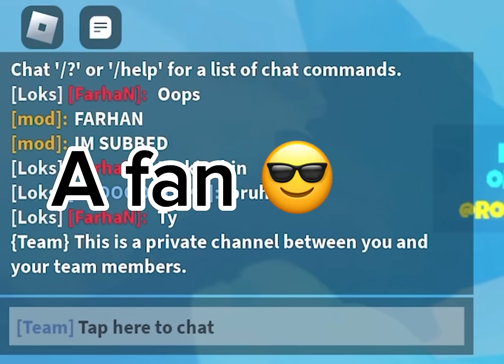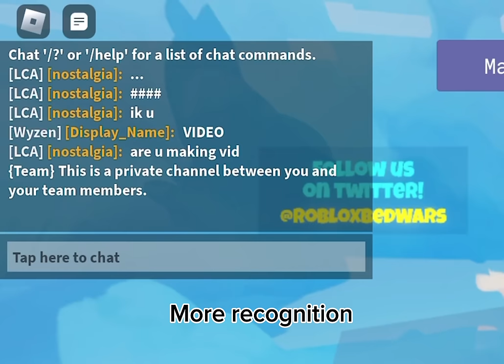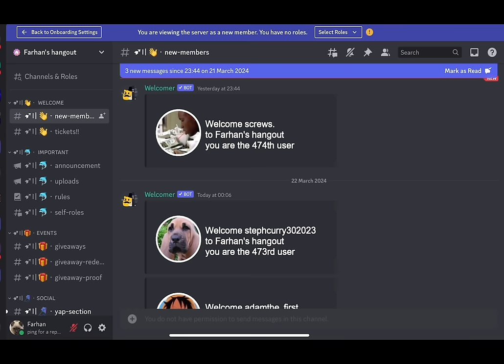5 VOID Terra speed running in 5v5 Roblox Bedwars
Doing all void terra trolling in 5v5 with
Mineral water, Loks, Archie and Leaf